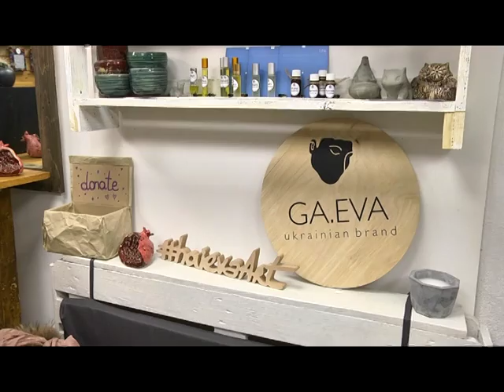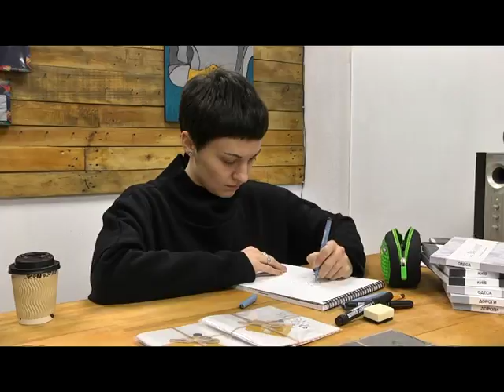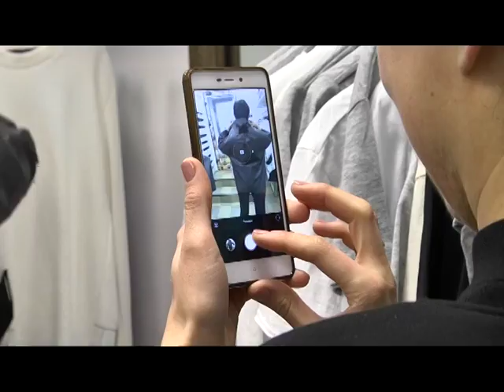Сестри Гаєві покажуть колекцію на Ukrainian Fashion Week-2018